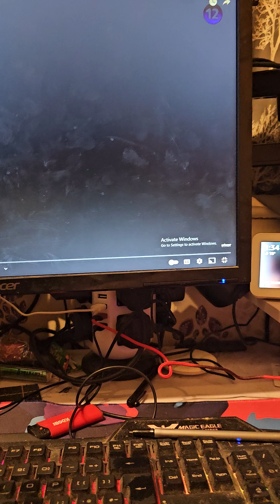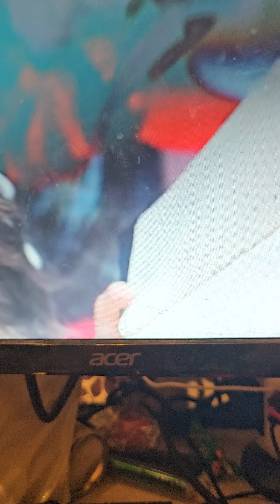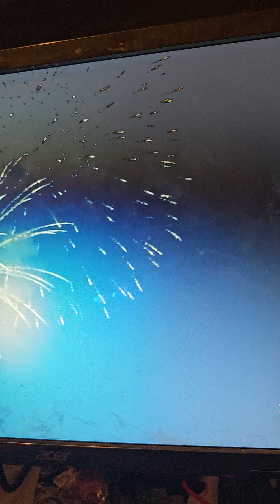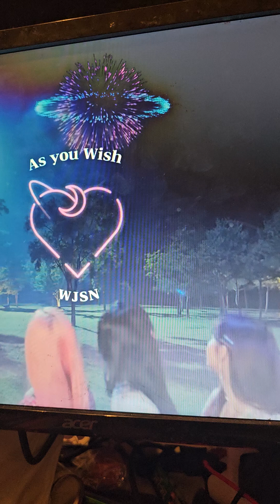as you wish wjsn mv reaction